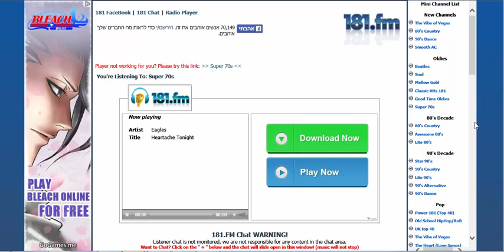ADIO Radio Online YES Sat TV new clients 181fm